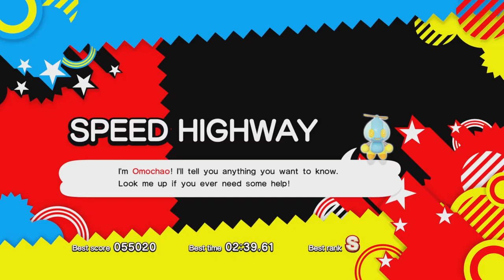Sonic Generations, Speed Highway: ACT 2, Red Ring and Chao Locations